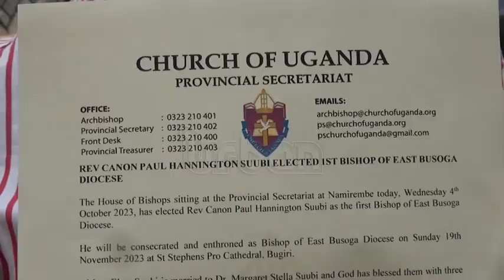Elections for Namirembe bishop halted